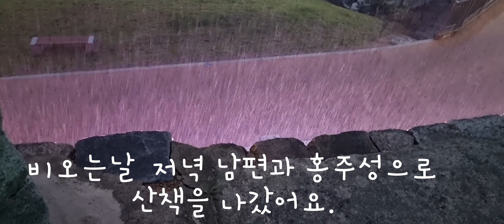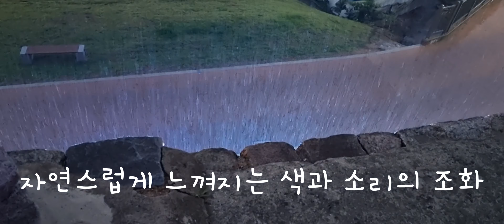예쁘게 변해가는 농장의 5월~(Farm in May)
멋진 대나무숲을 꿈꾸며
대나무밭을 정리하고 있어요.

벌래를 싫어하던 제가
약까지 뿌려가며~~^^
즐기고 있답니다
나이가 들어간다는...ㅋㅋ
바빴던 5월 마무리 잘 하시구요
새롭게 시작하는 6월엔
모두모두 건강하고  더~~행복하세요